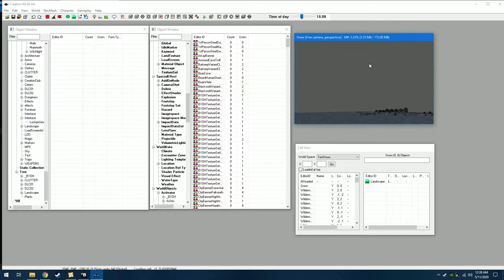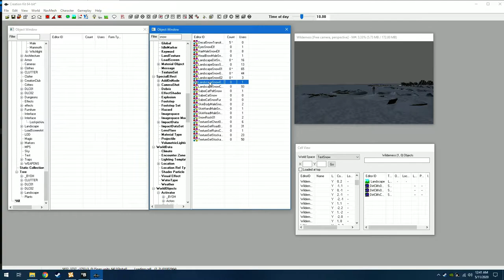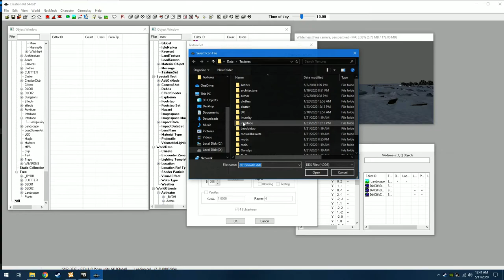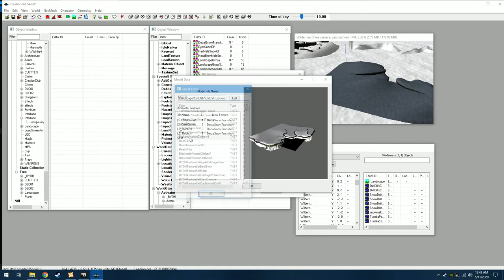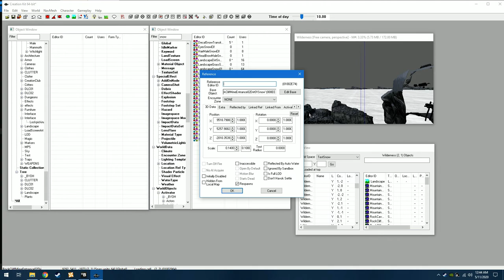How I made Whiter Snow Using the Creation Kit (Skyrim Special Edition)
So what I did was change the textures for snow in the textureset portion. The only texture that really worked was a plain white. Notice how when I reload an area after changing textures how much whiter the snow is. But also notice how some things weren't changed. For some odd reason there are some models that can't be texture swapped.